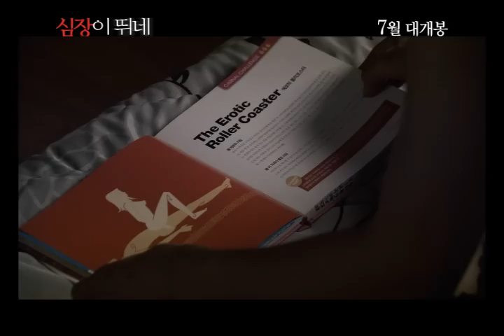[심장이 뛰네] 메인 예고편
당신의 심장도.. 뛰고 있나요?
[심장이 뛰네]
허은희 감독, 故 유동숙, 원태희, 강석호, 변지연 주연
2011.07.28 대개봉